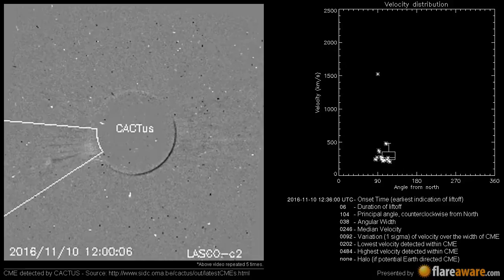A Non Earth directed CME at 2016-11-10 12:36:00 UTC